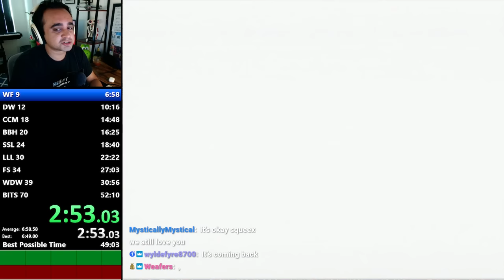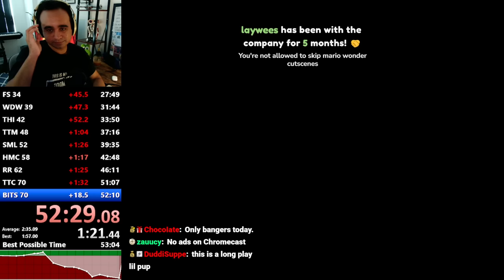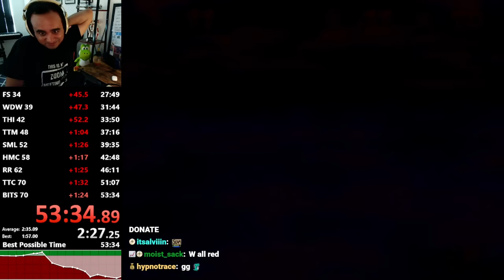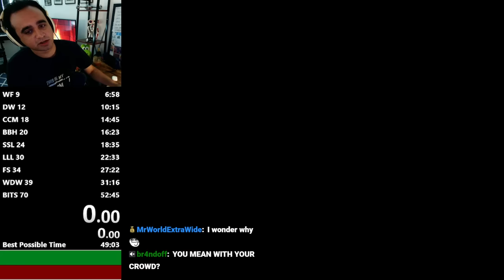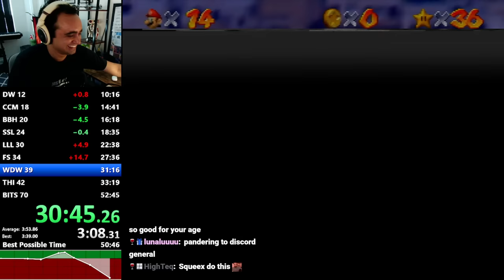Holy Moly Mario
It's a huge week for Mario enjoyers and Squeex viewers around the world!